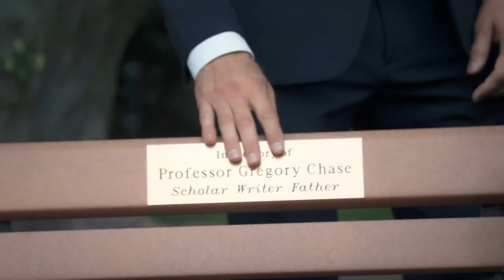Chase & Brook Lynn - 6.5.24 (3/6)